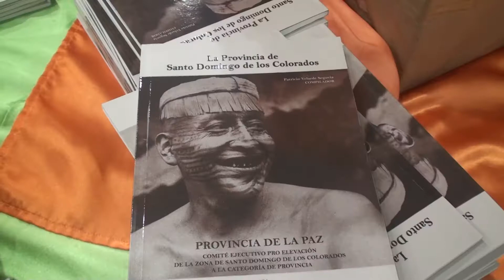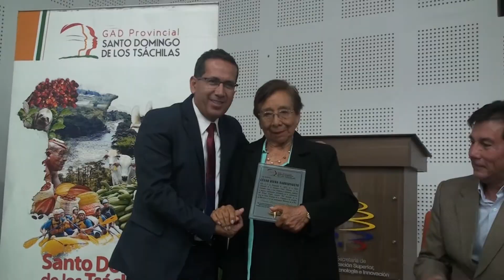Prefectura de Sto.Dgo. de los Tsáchilas Informa 11 diciembre 2017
Compartimos un resumen de nuestra gestión a través de LaPrefecturaInforma.